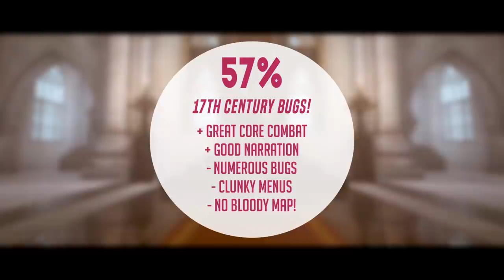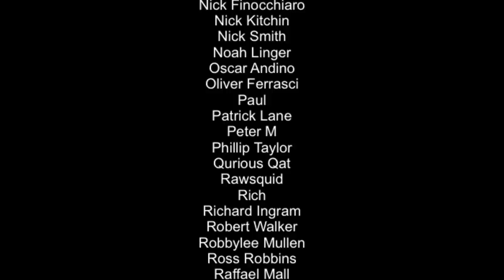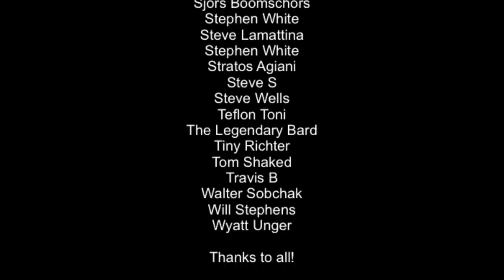Black Legend Nintendo Switch Review!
Here’s our review of the ambitious new tactical turn based and semi open world RPG Black Legend. Is this the Xcom beater we’ve been looking for with a sprinkling of bloodborn? Let’s find out!

Happy Gaming
Mark & Glen
SwitchUp